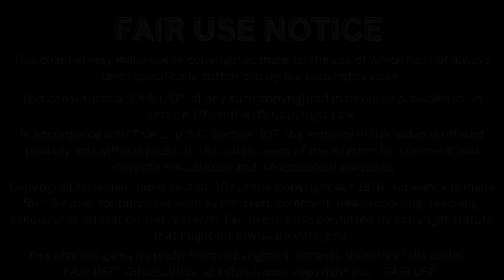REMEMBERING LEGENDARY ACTOR JAMES EARL JONES 🕊 | CELEBRITY NEWS | TRENDING TOPICS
"MOTIVATION SUITE ELEMENTS" MY ONLINE SHOP"

Hi Lovely People! 🙋🏽‍♀‍ Welcome Back to IN MY NOT SO HUMBLE OPINION!!!

I hope you enjoy today's "QUICK TAKE" (my not so humble opinion) "REMEMBERING LEGENDARY ACTOR JAMES EARL JONES 🕊 | CELEBRITY NEWS | TRENDING TOPICS" & MAKE SURE YOU ARE SUBSCRIBED SO YOU WON'T MISS FUTURE EPISODES.

Would love for you to join the "The Community", and for "IN MY NOT SO HUMBLE OPINION" RECAP...REVIEWS & WORTHY NEWS" to be a fun place for you to hang out for engaging commentary. ✨

🔹I'm super excited for you to be a part of the journey of IN MY NOT SO HUMBLE OPINION! 😊

Thank you for your viewing support of my channel!

Sourced Article:  THE HOLLYWOOD REPORTER
In accordance with Title 17 U.S.C. Section 107, the material in this video is offered publicly and without profit, to the public users of the internet for comment and nonprofit educational and informational purposes.